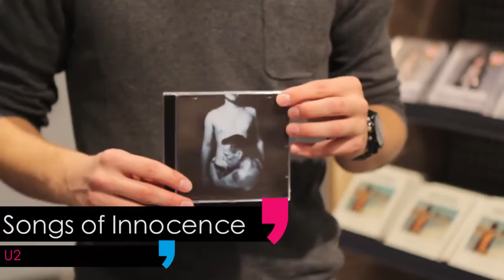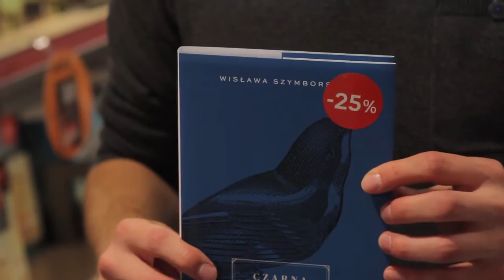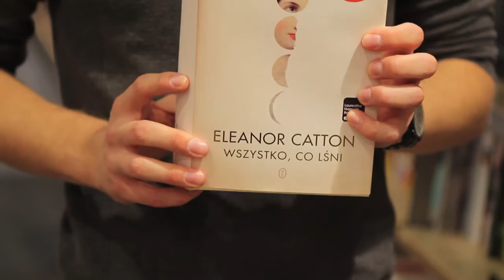Spiderman 2, Songs of Innocence, U2 i Forza Horizon 2 - To ciekawe! #13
Najlepsze filmy, książki, muzyka i więcej nowości wydawniczych Empiku na najbliższe dwa tygodnie!

W tym odcinku polecamy:

► [gra] "Forza Horizon 2" - Microsoft
► [gra] "Obcy: Izolacja" - Cenega S.A
► [książka] „Gniew" – Zygmunt Miłoszewski
► [książka] "Czarna Piosenka” - wersja specjalna – Wislawa Szymborska
► [książka] "Wszystko, co lśni" - Eleanor Catton
► [film] "Niesamowity Spiderman 2" - reż. Marc Webb
► [film] "Yves Saint Laurent" - reż. Jalil Lespert
► [płyta] "Songs of Innocence” - U2
► [płyta] "The Very Best Of” - Billie Holiday
► [artpap] Apache - zdalnie sterowany śmigłowiec